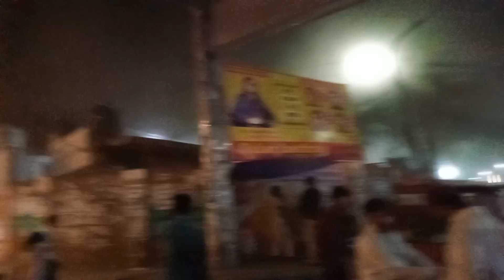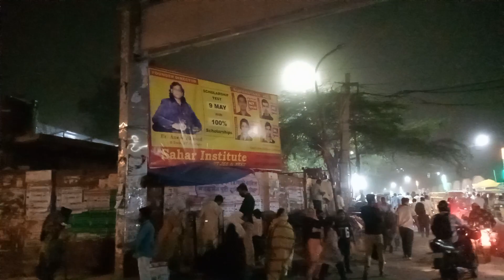DELHI WEATHER TODAY